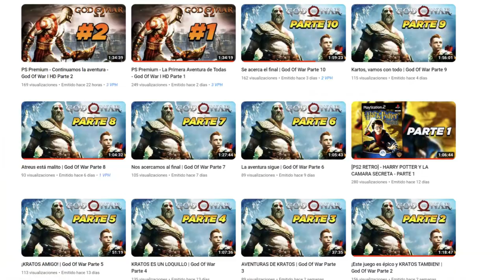Nueva Update - Habilidades y Personajes GRATIS - Dragon Ball Xenoverse 2